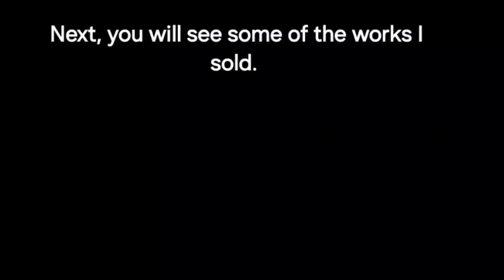How I make more than £100,000. Making and selling paper designs.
I make more than £100,000 a year, and here I will show you how. paper basket,  paper pots, paper designing, and paper vases.